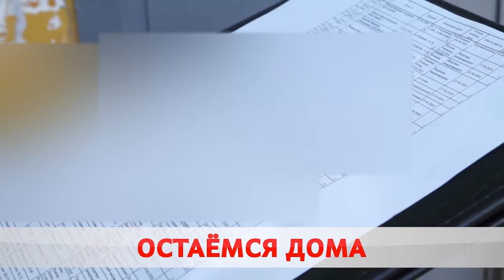КТО СИДИТ НА САМОИЗОЛЯЦИИ. РЕЙД ПО КВАРТИРАМ